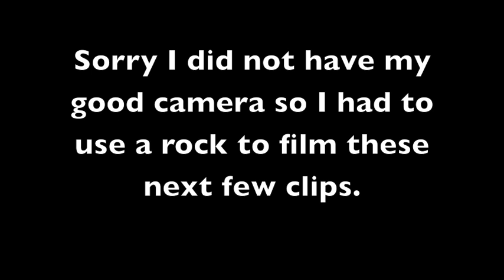Bad Drivers USA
A compilation of many Bad Drivers from The United States. I used a GoPro Hero 2 for the high resolution shots.